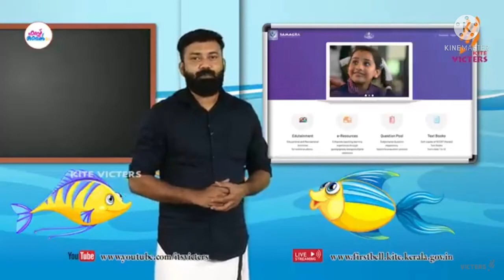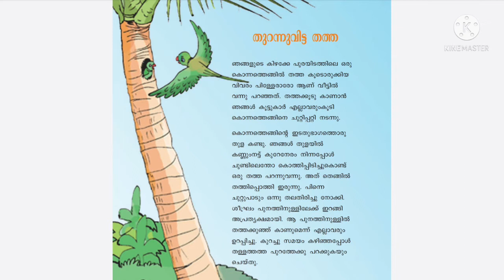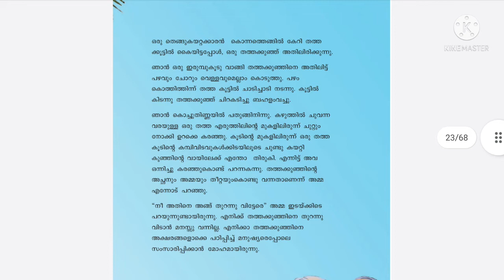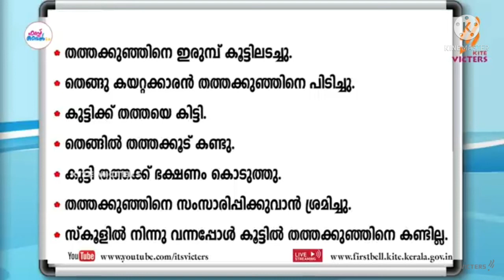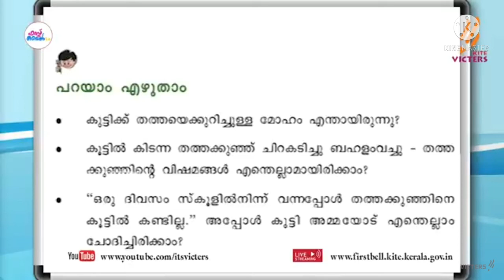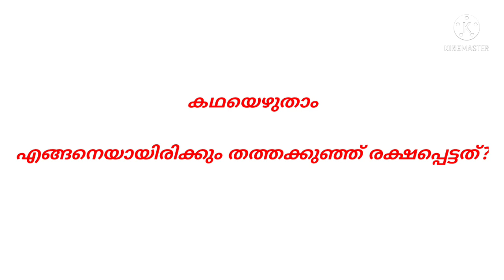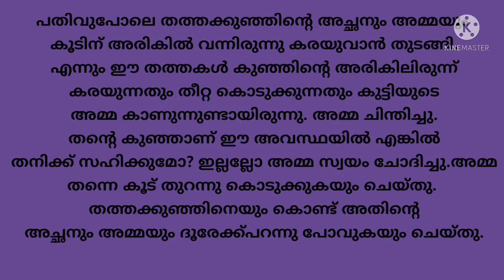class 3 മലയാളം worksheet 4/ 8/ 2021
class 3 മലയാളം പ്രവർത്തനങ്ങൾ